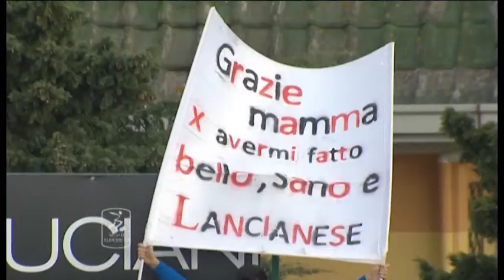Lanciano. Guglielmo Maio:"Linea verde e fiducia a D'Aversa"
Puntare sulla linea verde e sui giovani, senza nomi di grido. E' questa la politica della Virtus Lanciano esposta dal vicepresidente Guglielmo Maio, che ha rinnovato la piena fiducia della società nei confronti del nuovo tecnico Roberto D'Aversa.